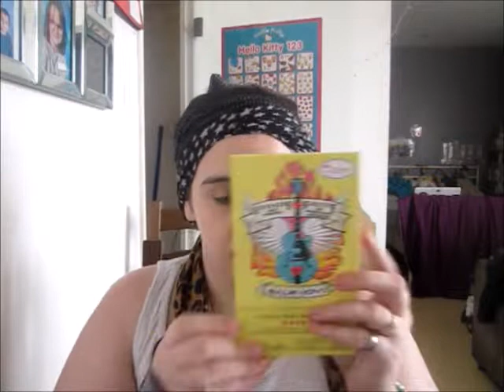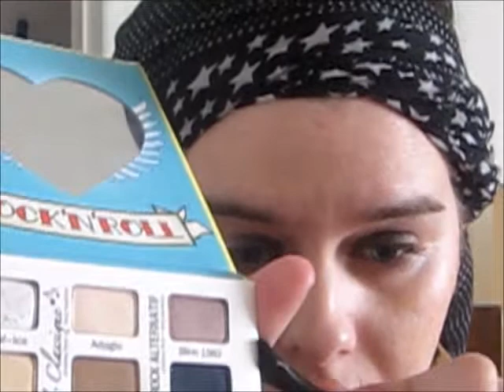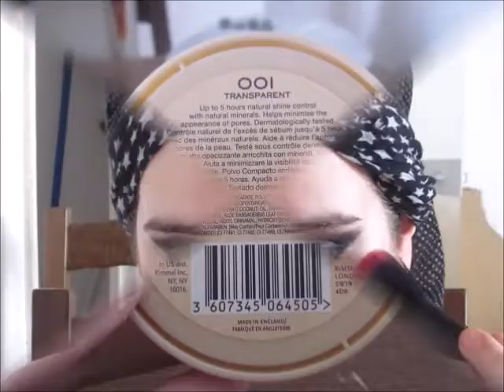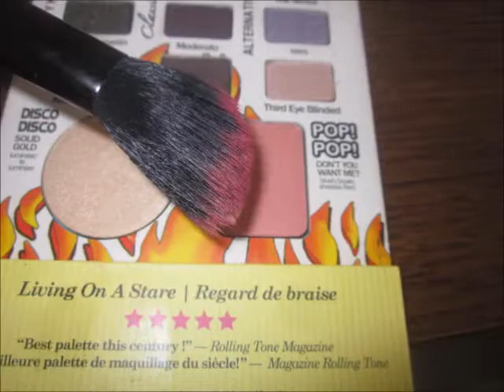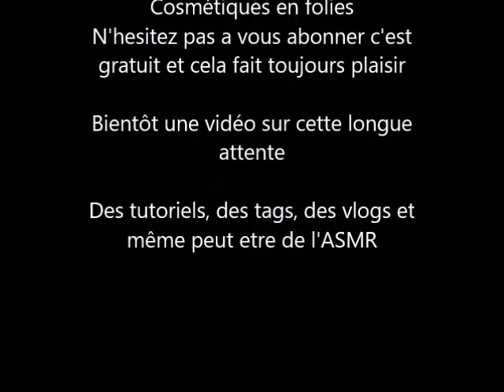Tutoriel noir et bronze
Ma pages ou j'y écrit tout ce qui me passe par la tête

Instagram de Zik vous le verrez sûrement passer dans les vidéos

Mon compte Vinted, utilisez ce lien de parrainage ou venaient simplement me suivre peut etre denicherai vous un trésor dans mon dressing